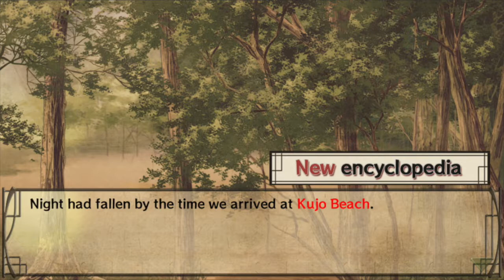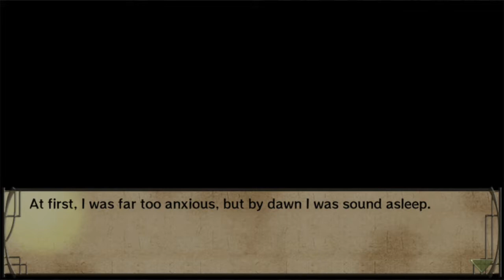Hakuoki Demon of The Fleeting Blossom Saito’s Route Part 5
All Right’s Belong TO: Idea Factory Co., Ltd.
アイディアファクトリー株式会社, Nintendo, Rising Star Games Ltd, and Aksys Games Localization, Inc.